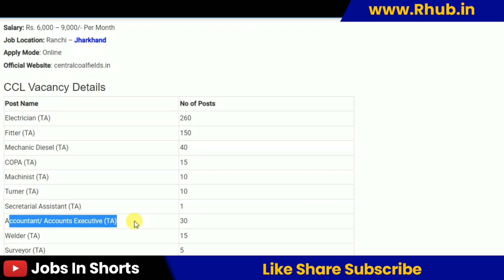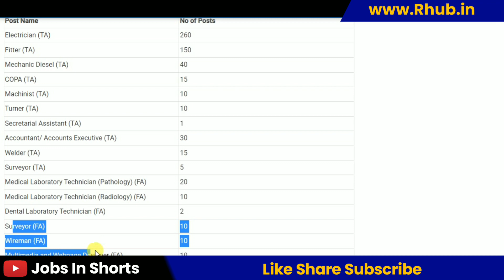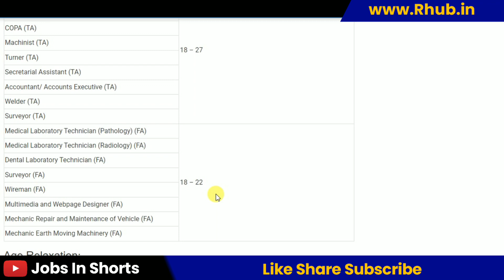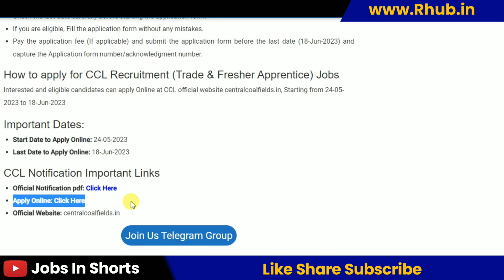CCL Recruitment 2023 – Apply Online for 608 Trade & Fresher Apprentice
10th pass job
12th pass Jobs
Graduation jobs
Vacancy
Jobalert
Government Jobs
Recruitment 2022
Bharti 2022
Recruitment hub
Vampire hub
Latest Govt Jobs 2022
Jobs 2022
Vacancy 2022
Current Affairs
Exam Pattern
B-Tech Jobs
Diploma Jobs
Latest Job Update
Sarkari Result